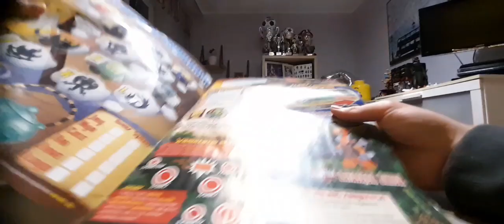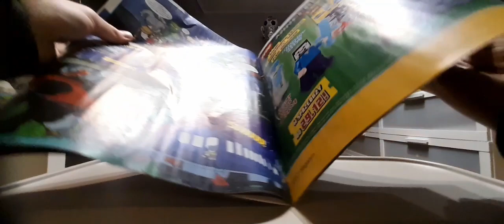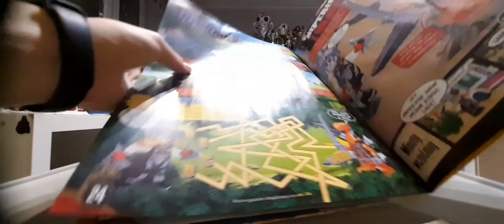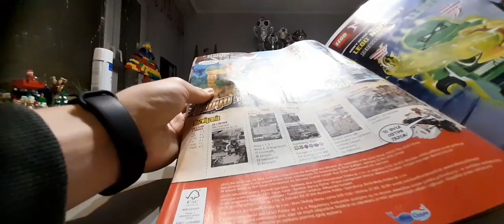przegląd magazynu lego ninjago legacy nr 7/2023 /Lego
Dziś
przegląd lego ninjago legacy nr 7/2023
cena 39.99
zawiera

dodatki
- figurki: Pixal I kobra z lego ninjago Evo 1
- Kartę limitowaną  - ocarny złoty Smok Cole

w środku magazynu
zadanie
Spis streści
komiks : Węże w pociągu
reklamę magazynu lego Minecraft
Dalszą część komiksu
plakaty
 misję nr 1
misję nr 2  o
 zabawkę
info
misję nr 3
Poczta
konkurs
zapowiedź magazynu
 z Złotym Lloydem z Evo 2 oraz Miss dynamit